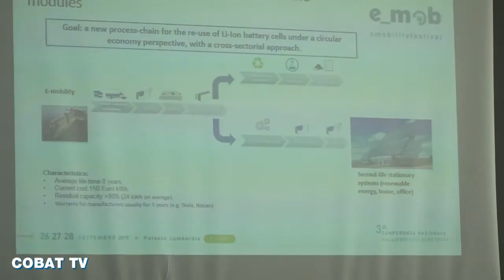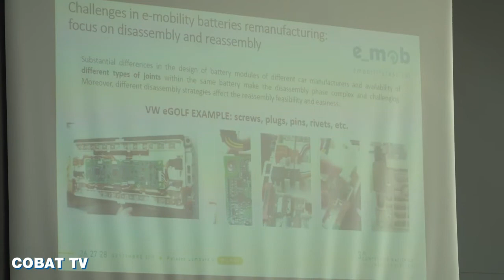Opinioni - LO STUDIO EUROPEO DI COBAT E POLITECNICO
Continua la collaborazione tra Cobat e Politecnico di Milano per dare una seconda vita alle batterie delle auto elettriche. Sul tema abbiamo intervistato Marcello Colledani, professore dell’Università milanese, intervenuto al seminario organizzato dal Consorzio in vista di E-Mob.